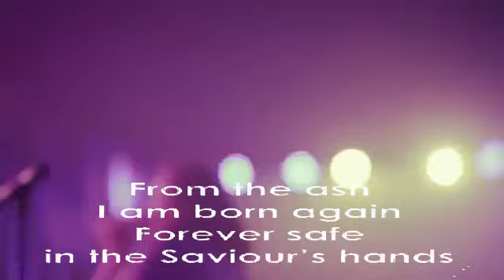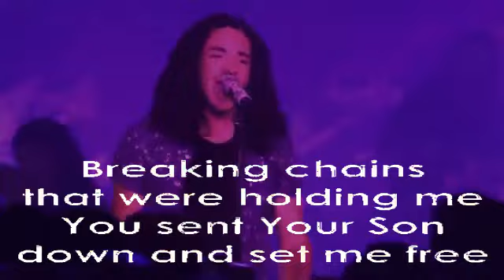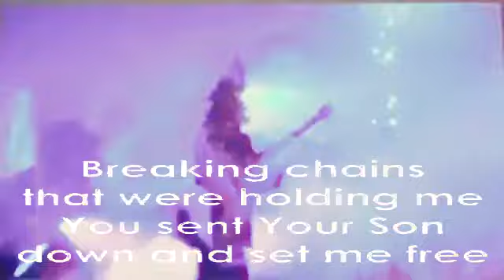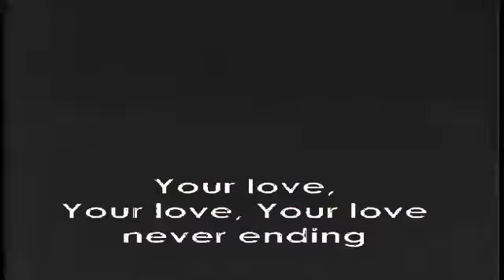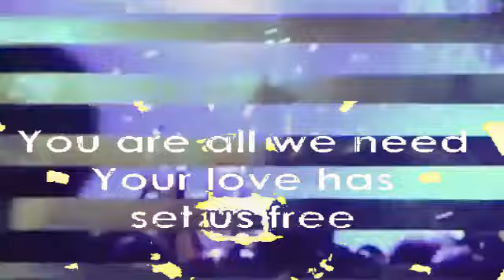Hillsong Young & Free Music Video LYRICS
Made for the Southernmost Youth Group in Key West Florida SMY